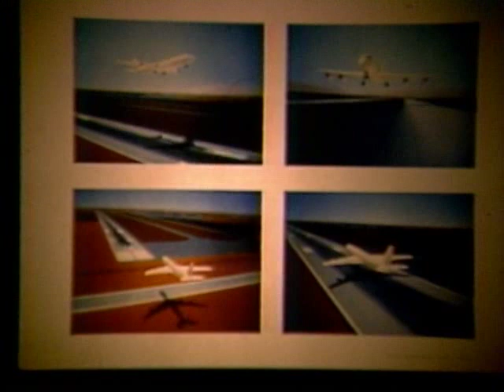A segment from "The Open School welcomes Apple" (The part three of VPRI 0005)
The blimp from the Media Lab and the evolution of computer graphics.